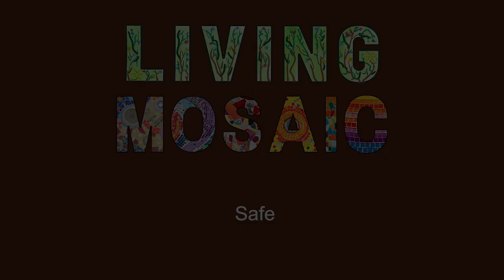Living Mosaic: Safe